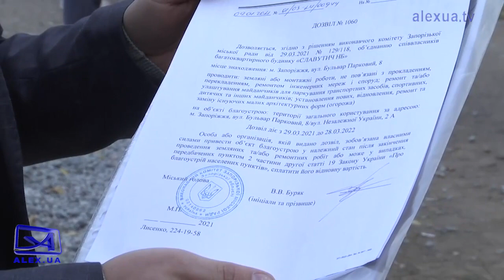Мешканці ОСББ проти парковки